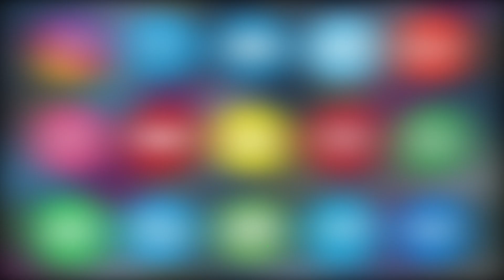SHOHAR NE BHEJA APNI BIWI KO PAGALKHANA | POLICE NE KIYA KARNAMA | EK MAA KO MILAYA APNI BETI SE